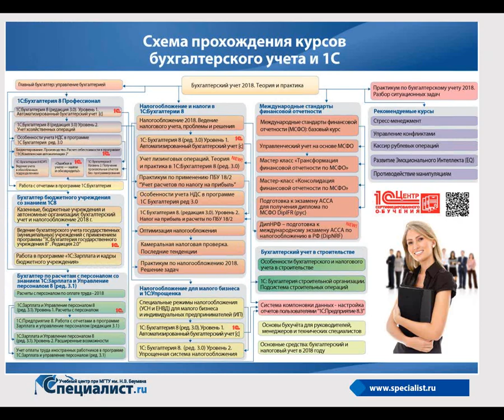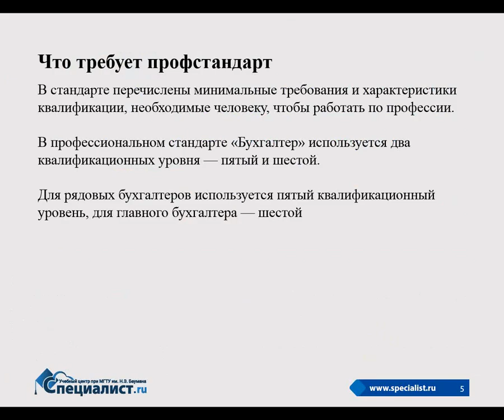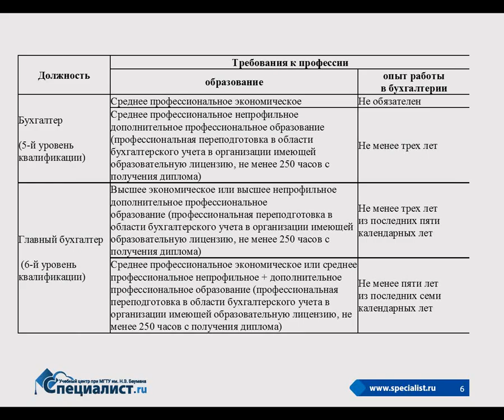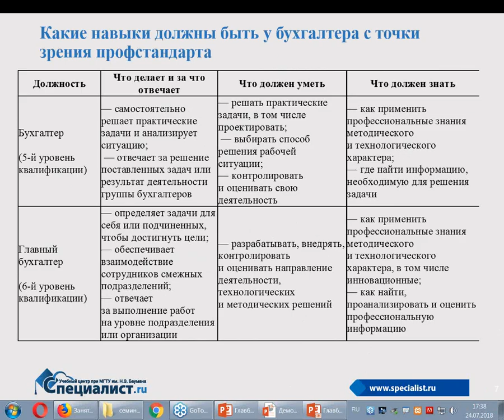Как стать главным бухгалтером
Как наладить эффективную работу бухгалтерской службы? Как правильно распределить нагрузку команды? Как рационально управлять коллективом, разрешать конфликты и мотивировать подчинённых? Вот лишь некоторые из вопросов, возникающих в повседневной работе главного бухгалтера.

На бесплатном семинаре учебного центра "Специалист при МГТУ имени Баумана будут рассмотрены наиболее важные моменты в работе бухгалтерской службы и подробно разобраны профессиональные компетенции главного бухгалтера.

Вопросы, рассматриваемые на семинаре:

- Какова роль бухгалтерской службы в структуре управления организацией?
- Как эффективно наладить взаимодействие бухгалтерии с другими подразделения предприятия?
- Как правильно мотивировать подчинённых?
- Как наладить документооборот?
- Как корректно работать с контрактами (договорами)?

Бесплатный урок ведет талантливый преподаватель курсов по бухгалтерскому учёту, налогообложению и работе в 1С с более чем 20-летним стажем Людмила Юрьевна Ганжа.